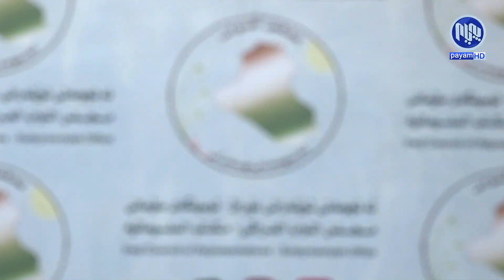سلێمانی.. لەسەرنەبونی نەوتی سپی یاداشتێک درایە پەڕلەمانی عێراق